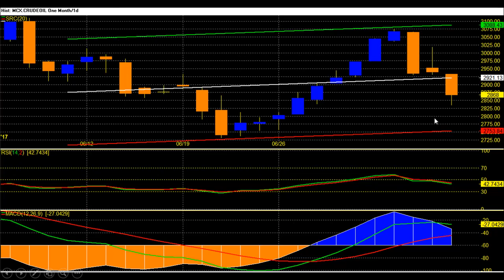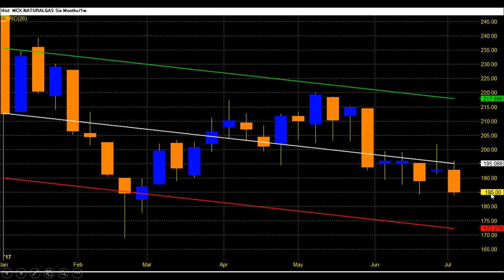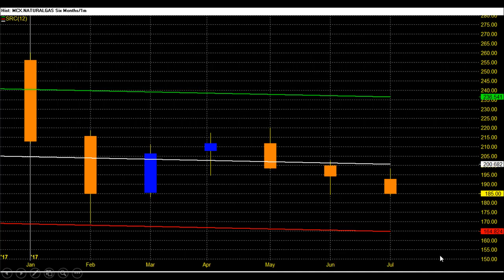crude oil natural gas predictions